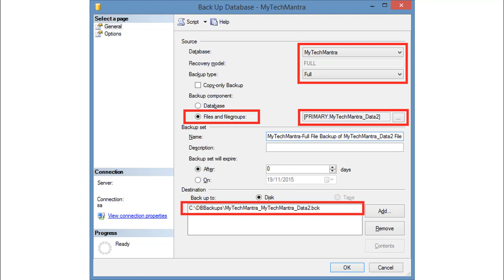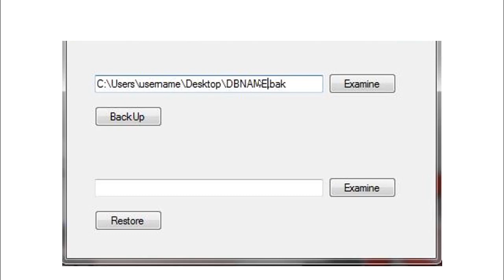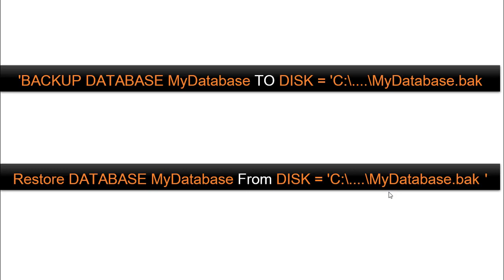برنامج وصفتي | النسخ الاحتياطي واهميتة